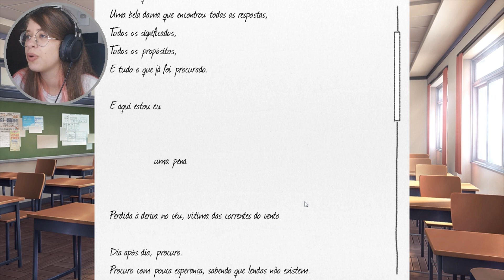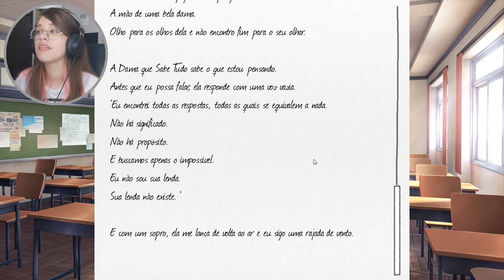COMEÇOU A FICAR TENSO | DOKI DOKI LITERATURE CLUB #4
ATENÇÃO: Doki Doki não é indicado para pessoas com disturbios psicológicos como depressão e ansiedade, seu conteúdo pode ser considerado como gatilho para pessoas nessas condições. Cuidem da saúde mental de vocês ❤

As coisas começaram a ficar complicadas depois da história da Sayori. Confesso que fiquei um pouco tensa! E aparentemente as coisas estão começando a avançar.

▲ Equipamentos e editores:

- FRAPS (The Sims 4)
- Camtasia Studio 8 (outros jogos)
- Sound recorder (Windows)